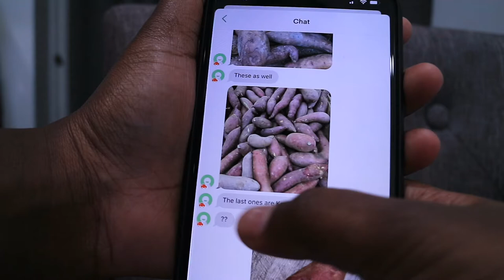SHOPPING, CHILLING & COOKING | shopping chillingathome jamaicavlog All Things Jadene 🇯🇲